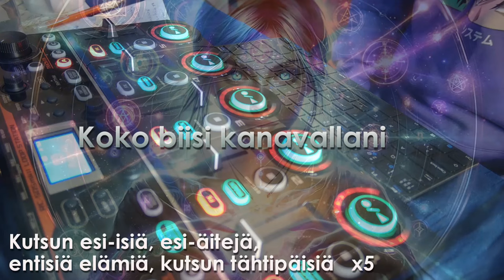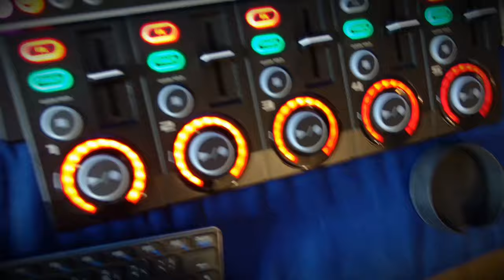Musaprojekteista ja Loopstationin esittely | Wespa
Bitcoin-lahjoitukset: 1Q3Jcvx8AukSHxafiMhCEtoeBJrhoHsxAC
EOS-lahjoitukset: gezdgojqhege
ETH-lahjoitukset: 0xbB5faCb3ca1614a7215c5F001ee8d1eA9b2b5F33